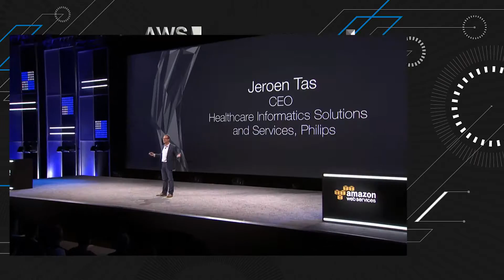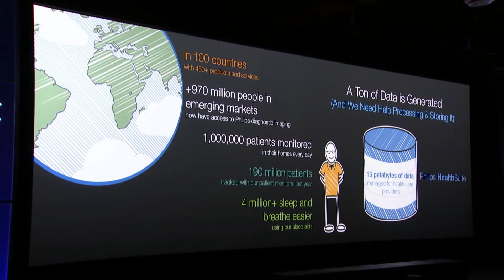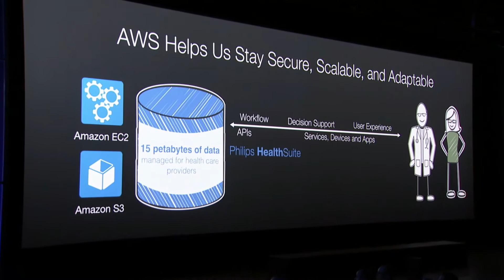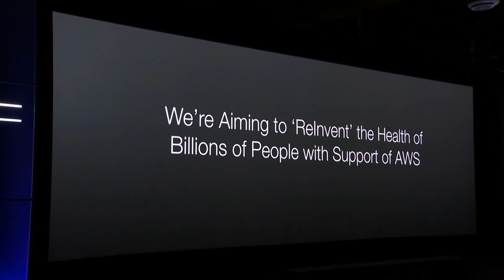AWS re:Invent 2014 | Philips Uses AWS to Analyze 15 PB of Patient Data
Find out how Philips created a digital platform on the AWS Cloud that can analyze 15 PB of medical data and scale reliably as the platform grows at the rate of one petabyte per month.